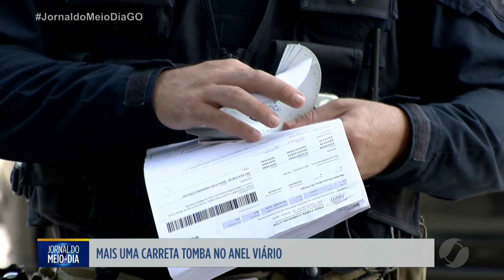JMD - Carreta tomba no Anel Viário em Aparecida de Goiânia